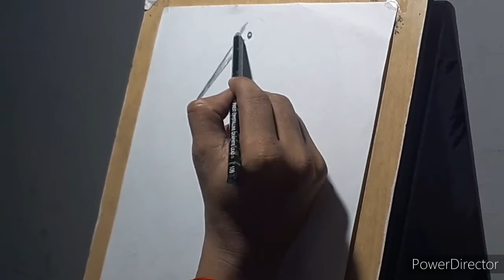🌷🌷🌷 SPECIAL FOR JANMASTMI 🌷🌷🌷How to Draw 3D crane.बगुला का चित्र कैसे बनाए krishna with crane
🌷🌷🌷 SPECIAL FOR JANMASTMI 🌷🌷🌷How to Draw 3D crane. बगुला का चित्र कैसे बनाए krishna with crane...krishna battle with crane
Draw by pencil.

I use tools for my drawing...
Pencil - 6B , 8B ,10B
               Black Charcol and White Charcoal
Blending -  Paper Stump and Brush

Eraser ,  Scale and cutter.

Upload On.

I Hope you like my video and share Other App .Click to.